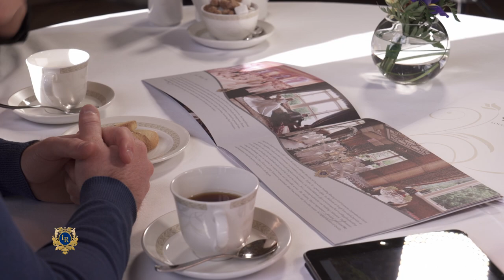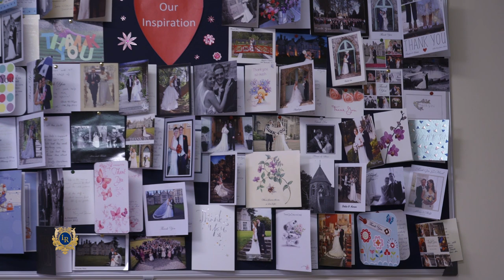Lough Rynn Castle Weddings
Lough Rynn Castle Estate and Gardens in Leitrim is so much more than just a civil ceremonies and wedding venue. It is a lovingly restored 19th century castle hotel. This unique and luxurious fairy-tale setting, with its secluded location, breathtaking views and classic romanticism, is the perfect backdrop against which to begin your life together. Lough Rynn Castle Estate are proud to have been awarded the “Best Castle Venue” in Ireland. Allow us to escort your guests to the front lawns for an arrival drinks reception or to be greeted into the castle by a welcoming open log fire. Lough Rynn Castle Estate has so many stunning features for a wedding venue such as the Baronial hall, our arrival reception room features bay windows with views of Lough Rynn and the rolling lawns and its Inglenook fireplace which is one of the largest in the country. These are only some of the reasons as to why you should choose Lough Rynn Castle for your romantic wedding venue. Lough Rynn Castle is located in the West of Ireland in County Leitrim and is close to the Roscommon border while it is also just 1 hour from Sligo.

A BREATHTAKING CASTLE WEDDING VENUE
When Lough Rynn Castle Estate is your wedding venue, you and up to 320 of your family and friends can enjoy having the entire castle estate at your fingertips. Explore the natural beauty of Leitrim with over 300 acres of land and stunning views surrounding Lough Rynn Castle Estate. You can take a look at our wedding gallery to get a preview of your special day. Stretch your legs across our open lawns, wander through our woodland pathways and have fun on our golf buggie as you are chauffeur driven around the estate and gardens for all your timeless photographs. Enjoy gastronomical delights from our award-winning kitchen and the impeccable service from those trusted to serve you your first meal as a married couple while you are treated to the wedding day you’ve always dreamed of.